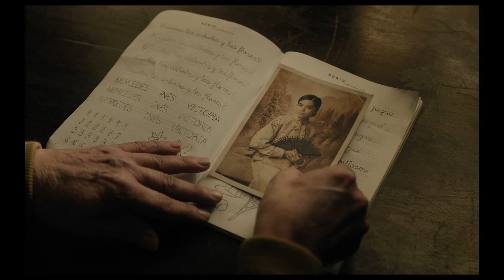Close Your Eyes UK trailer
Close Your Eyes by Victor Erice, UK trailer. Opens April 12th 2024